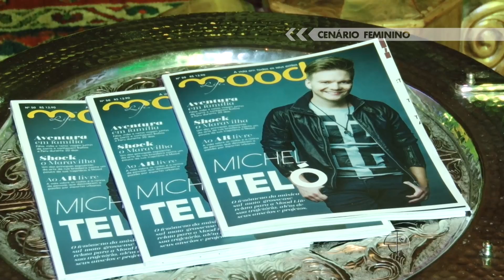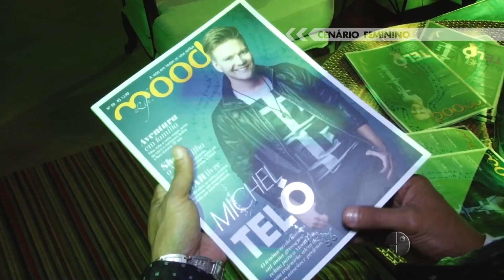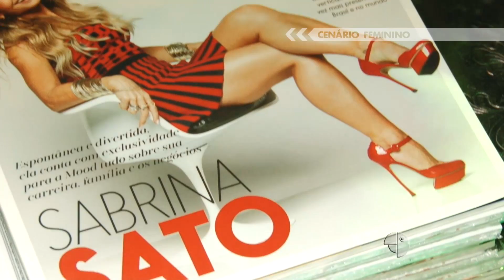Lançamento MOOD no Interior - Cenário Feminino em 11/08/2015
Bem vindos ao Cenário Feminino.